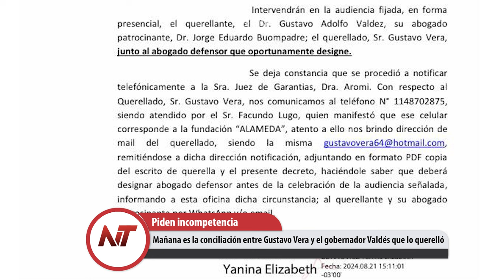NT: Al subcomisario contrabandista le atiende el estudio jurídico del ex jefe de Policía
- El empleo privado registrado cayó también en Corrientes como en el país
- Mañana es la conciliación entre Gustavo Vera y el gobernador Valdés que lo querelló
- Al subcomisario contrabandista le atiende el estudio jurídico del ex jefe de Policía